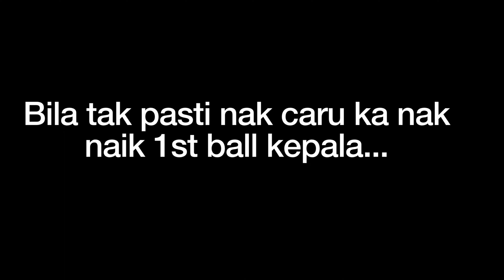1st ball kepala piramid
Entah siapa yang salah..ku tak tahu